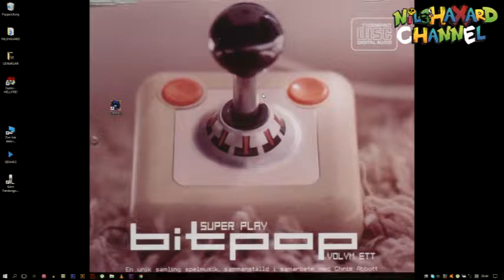DIABLO II: Lord of Destruction - PART2 - Blood Raven